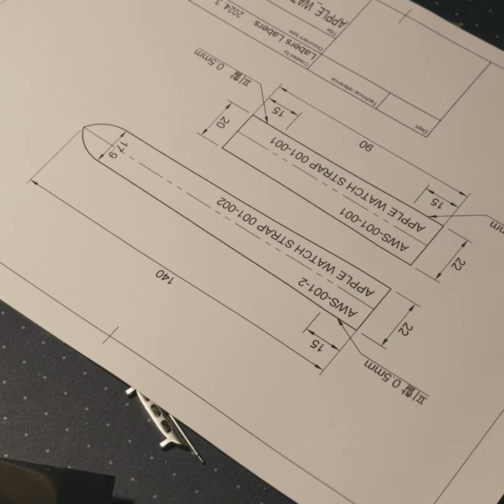[The Leather] 애플워치 스트랩 패턴 재단 및 보강재 재단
시작한지 얼마 안된 초보자 입니다. 가죽공예 독학으로 배우면서 과정을 남겨놓기 위해 유튜브 시작했습니다.
소통 환영합니다~

이번 영상은 애플워치 스트랩 디자인하는 내용입니다.

음악 : Untitle hip loop, Mixed by Hobby Ino.